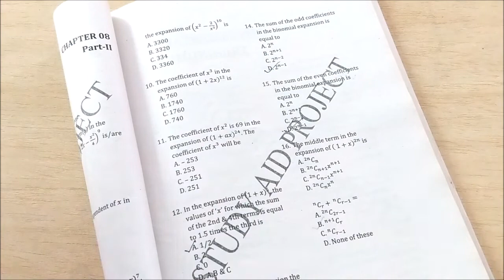NED Past Papers || ECAT Test Preparation || Lecture 62 || CHAPTER # 8 || First Year Maths 🔥🔥🔥